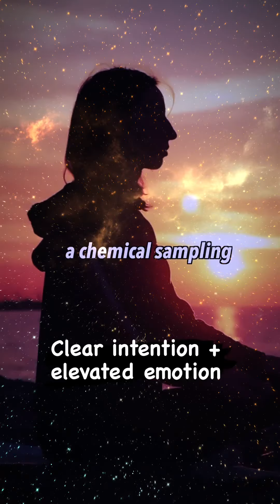Dr Joe Dispenza on manifesting your dreams